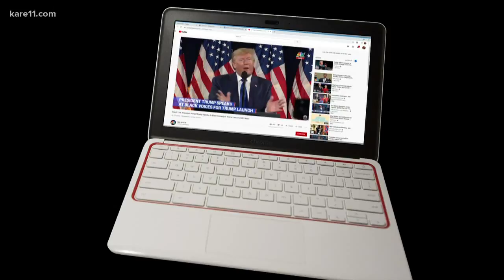Black voter support helps Joe Biden on Super Tuesday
The former Vice President won nine states on Super Tuesday, and a lot of that had to do with the black voter support. In Tennessee, Alabama and Texas, the former Vice President beat Bernie Sanders by 40 points with African American votes.